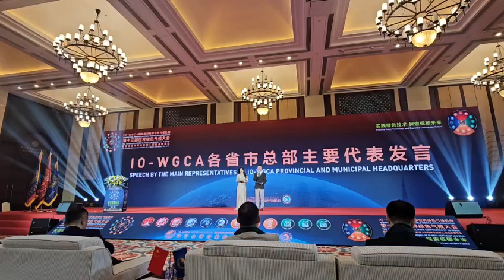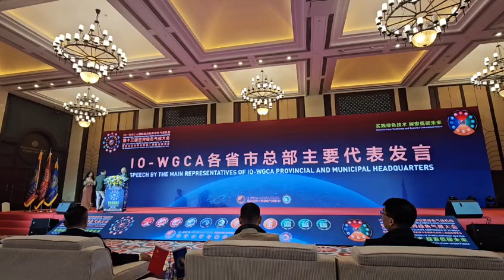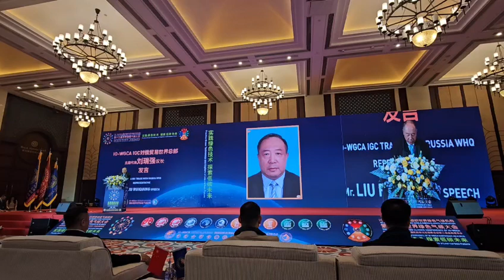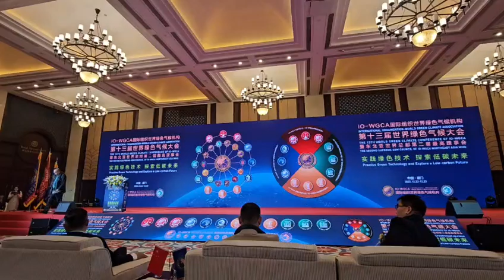IO.IO-WGCA.VICTORY LEE. WOOSEUNG LEE. IGC.국제기구 세계녹색기후기구/NAW.NAU. IGCE.IGCV.